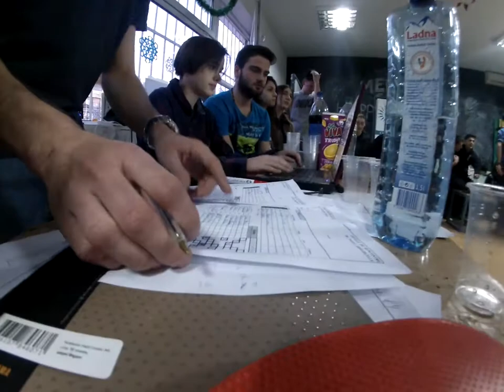Table Tennis Tournament MultiКулти's Got CHAMPIONS! (trailer)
Here is the trailer of the first Table Tennis Tournament MultiКулти's Got CHAMPIONS! held on 3rd and 4th of January, 2018.
We gathered 11 teams of adults and 14 teams of youngsters, and a lot of supporters from all over Kumanovo.
It was organized by the IVS/ EVS volutneers Baptiste Garnier, Baptiste Normand and Hakan Nas.